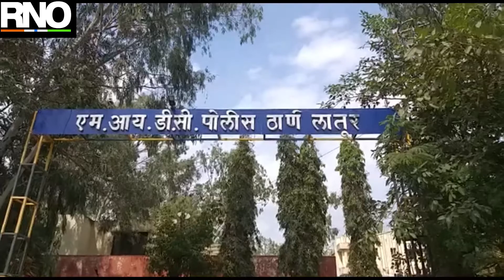लातुर मध्ये दुध तापविताना स्टोव्हचा भडका उडाल्याने विद्यार्थिनीचा चेहरा भाजला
दूध तापविताना स्टोव्हचा भडका उडाल्याने दहावीच्या वर्गात शिकणारी मुलगी जखमी झाली असून तिच्या चेहऱ्याला तसेच उजव्या हाताला भाजले आहे. दरम्यान, सदरील जखमी मुलगी व तिच्या आईच्या जबाबानुसार पेटवून दिल्याची पसरविलेली माहिती चुकीची असल्याचे जिल्हा पोलीस अधीक्षक डॉ. राजेंद्र माने यांनी सांगितलय! दीपज्योतीनगरमधील दहाव्या वर्गात शिकणारी मुलगी घरात दूध तापविताना अचानक स्टोव्हचा भडका होऊन तिचा चेहरा भाजला ! घटना घडली तेव्हा घरी कोणीही नव्हते. पहिल्यांदा लहान भावाने बहीण भाजल्याचे बघितल्या नंतर आरडाओराडा करुन शेजाऱ्यांना बोलविले ! त्यांनी मुलीला सर्वोपचार रुग्णालयात दाखल केले. यासंदर्भात बोलताना जिल्हा पोलीस अधीक्षक डॉ. राजेंद्र माने यांनी , आईचा आणि मुलीचा जबाब डॉक्टरांसमोर घेतला आहे. त्यानुसार दूध तापविताना ही घटना घडली असल्याचे सांगितले ! दरम्यान, यासंदर्भात एमआयडीसी पोलिसांनी जबाब घेतले आहेत. त्यामध्ये कोणावरही आरोप नसल्यामुळे गुन्हा दाखल झालेला नाही !